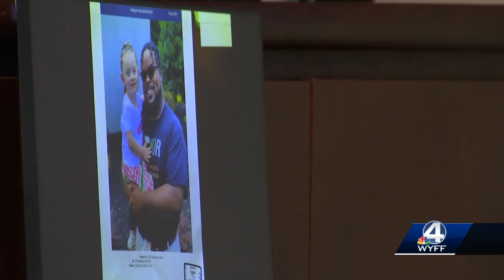Ariel Robinson sentenced to life in prison, convicted in beating death of her young foster daughter